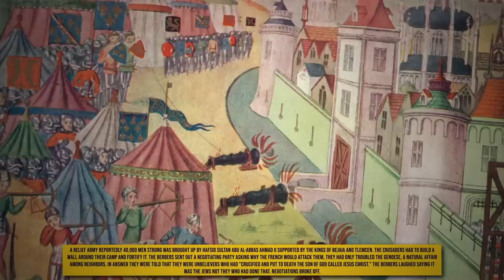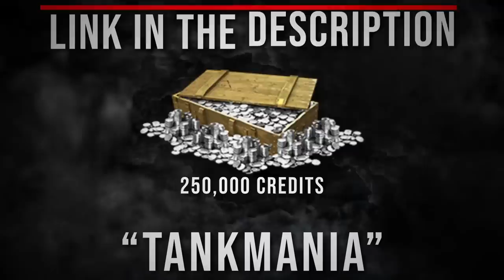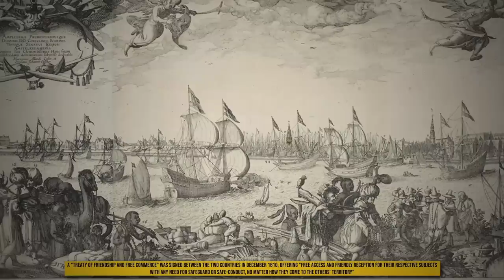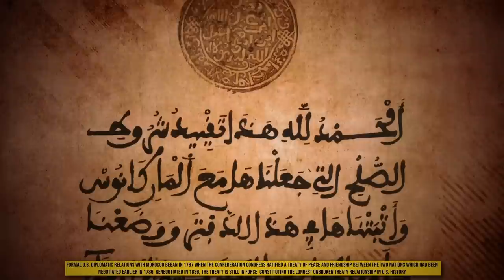What Crazy Things Did People Trade?